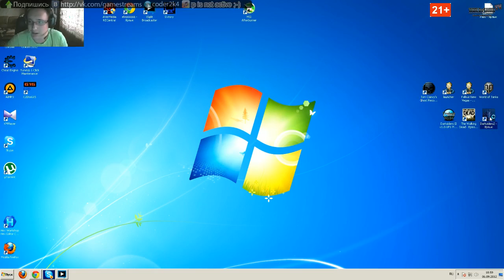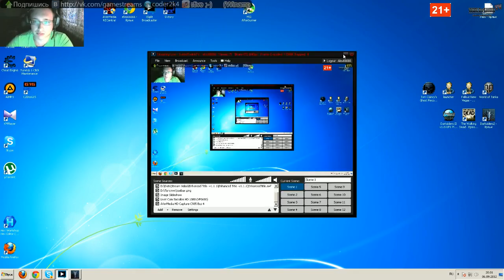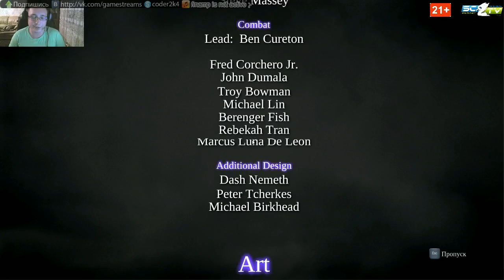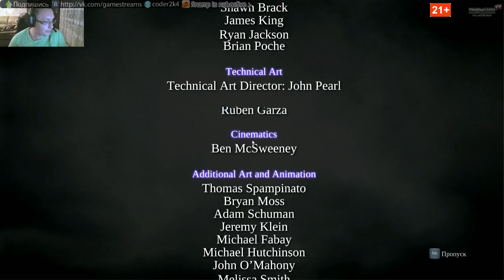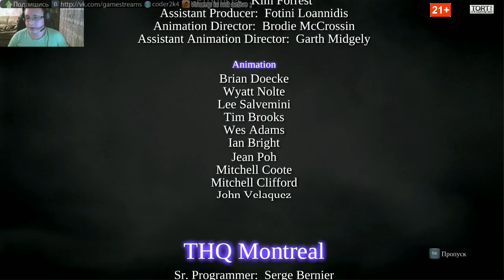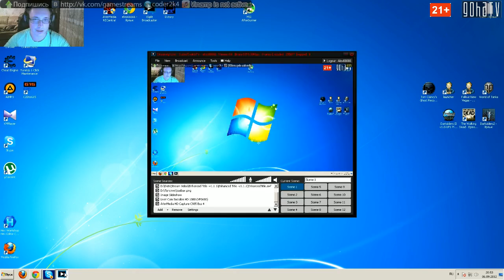Darksiders II The END gameplay campaing прохождение стрим elvis66666